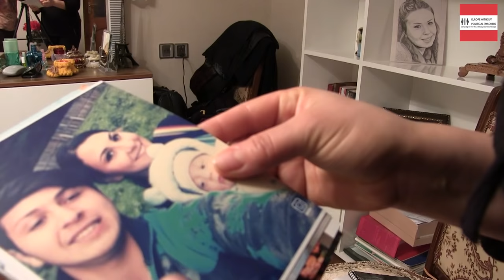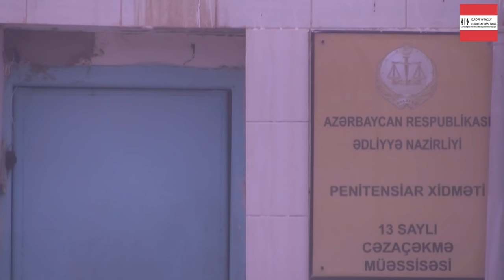Bir ailənin dramı - Yaqublular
Nigar Yaqublu Müsavat partiyasının sədr müavini, milli-azadlıq hərəkatının iştirakçısı, Qarabağ müharibəsində döyüşmüş, hal-hazırda siyasi məhbus olan Tofiq Yaqublunun qızıdır.

nopoliticalprisoners.org saytı Yaqublu ailəsinin son illərdə yaşadığı faciələrdən, siyasi məhbus ailələrinin həbsxana yollarında necə əzab-əziyyətlərdən keçdiyindən bəhs edən qısa metrajlı film hazırlayıb.